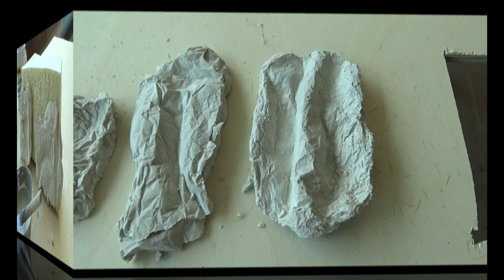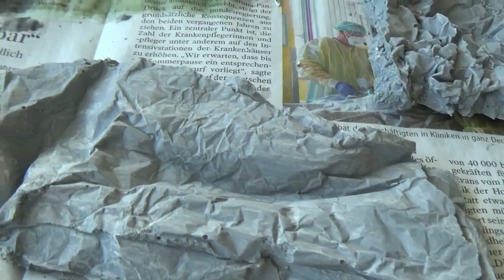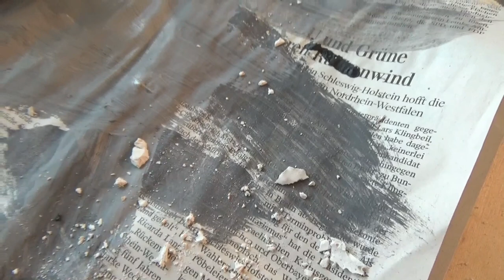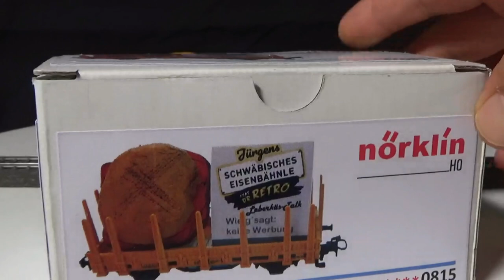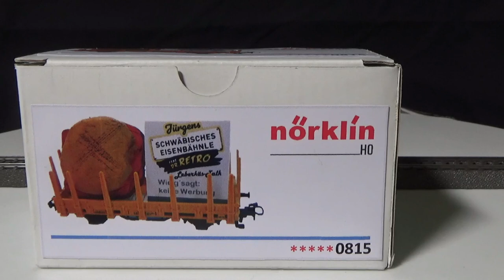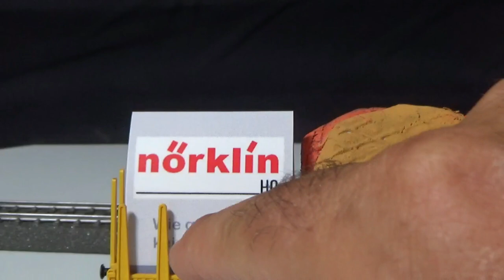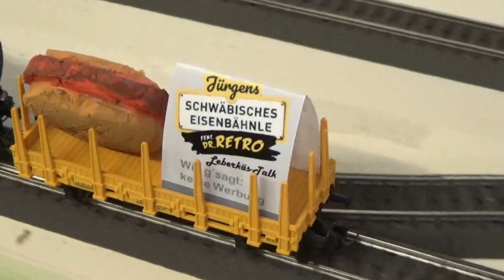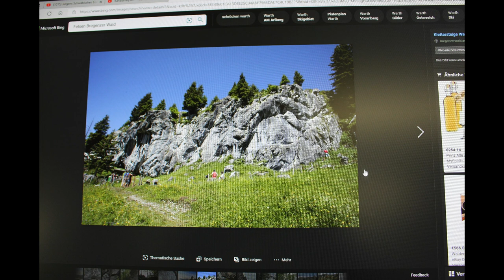Modellbahn H0 Film 33, tolle Besuche bei uns und zwei TOP Tutorials über Felsen und Gebäudealterung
In diesem Video erzählen wir über zwei sehr nette und kompetente Youtuber die uns besucht haben. Zum einen Jürgen, auch ein Schwabe, sein Kanal heißt "Modellbahn" und Alex Scheidmann aus der Schweiz dessen Kernkompetenz die Wassergestaltung und Bäume sind. Außerdem zeigt Michael wie versprochen wie er Gebäude altert, ich zeige Schritt für Schritt wie man Felsen und die Formen dafür ganz einfach selber macht. Dann gibts natürlich den Leberkästalk mit Niveau, diesmal etwas länger weil eben Alex dabei ist. Und es läuft die 3/6 mit den dazugehörigen Waggons. Eine Neuanschaffung (Flohmarktfund) und das tolle Geschenk von Jürgen werden ebenfalls vorgestellt. Ich wünsche ganz viel Spass beim anschauen. Euer Jürgen und Michael.
INHALTSVERZEICHNIS:
Leberkästalk mit Alex  nach dem Intro bis Minute 16:00
Leberkäsfelsentutorial 16:00-49:00
Update Landschaft 49:00-50:40
Vorstellung Märklin 366606 Flohmarktfund 50:40-57:10
Fahrvideo 3/6 mit Waggons  57:10-59:20
Leberkäswaggon von Jürgen 59:20-1:05:20
Alterung Gebäude 1:05:20-1:29:20
Fazit 1:29:20-1:33.40
Bilderstrecke 1:33:40-1:35:20

Ganz schön viel Inhalt :):):)